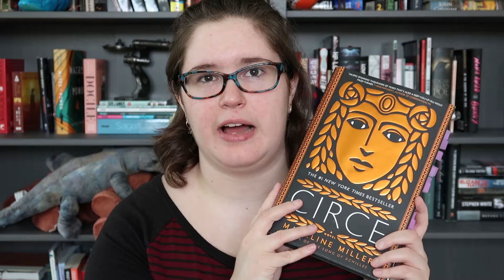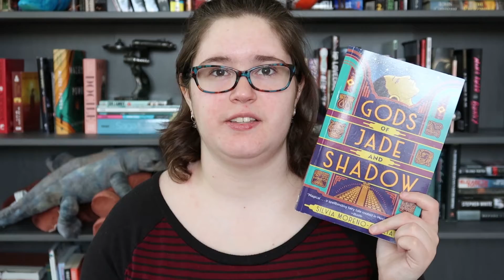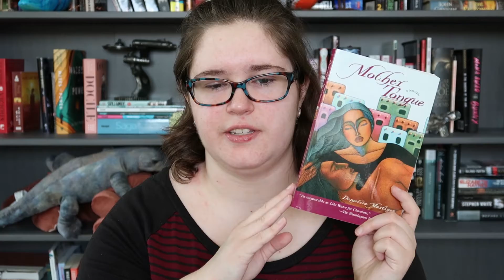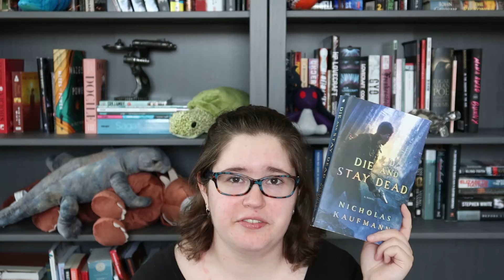some of my fave women in fiction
Here are the videos that inspired me to make this one!